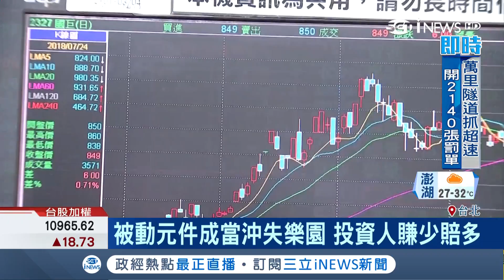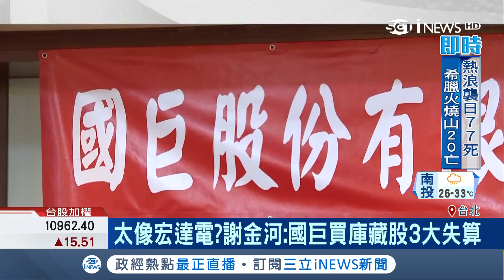中美貿易戰台灣股市也將受影響？國巨衝上1300元投資人慘賠1.46億元│記者古高樹 劉雅文│【台灣要聞。先知道】20180724│三立iNEWS